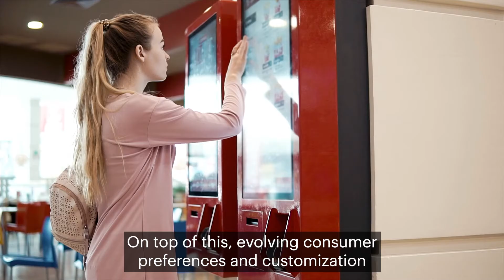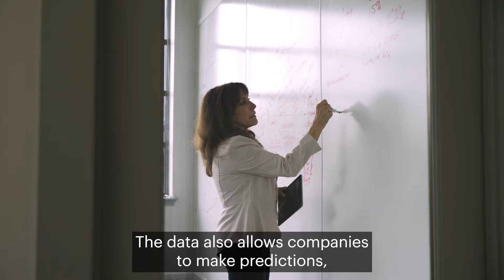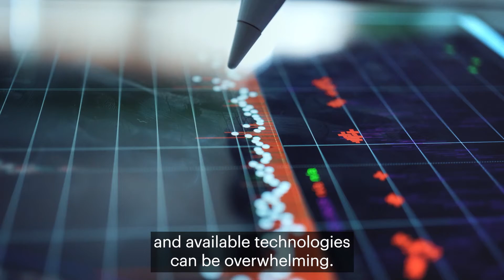Digital Traceability: Building Resilient and Sustainable Supply Chains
Bain’s Hernan Saenz outlines the benefits of digital traceability in supply chains and how companies can get started.